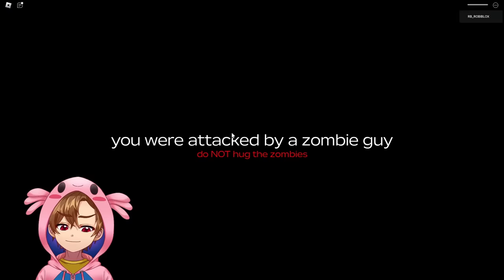Somos POLICIAS🚨 Muy EXTREMOS🚀 [ROCKET UPDATE]